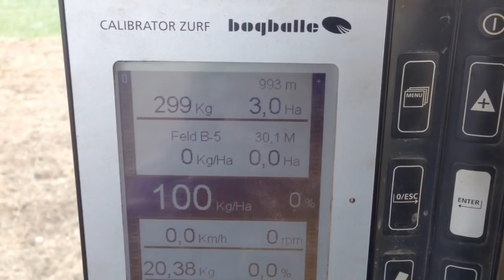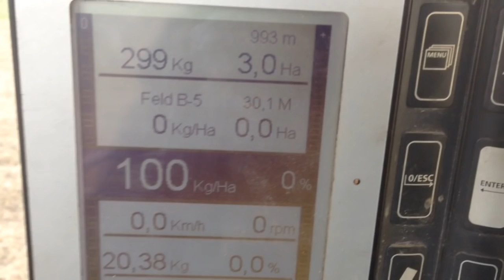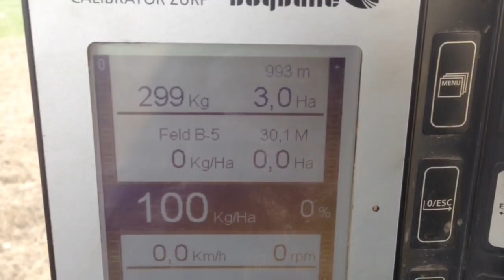Bogballe Düngerstreuer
was macht der Bauer Housi heute.
Ammonsalpeter srtreuen